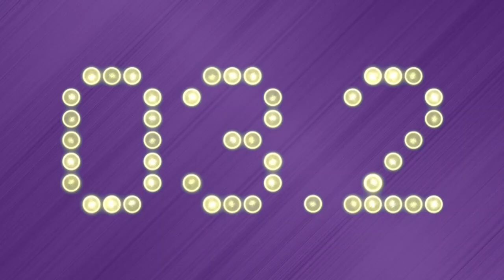An Attempt To Understand Norm Van Brocklin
A look at the first head coach of the Minnesota Vikings, his feud with Fran Tarkenton, and his impact on the franchise.

Follow the show: @LockedOnVikings
Follow the host: @LukeBraunNFL